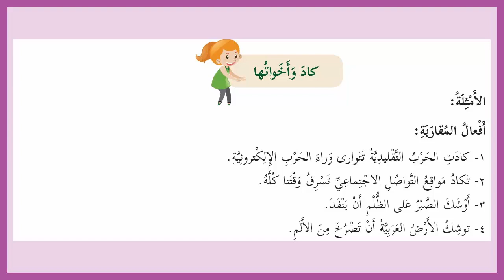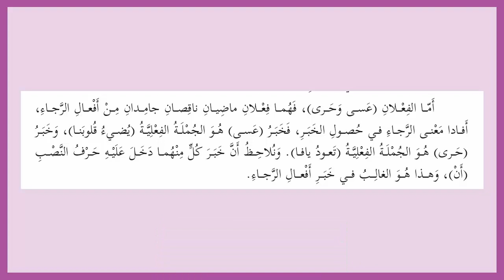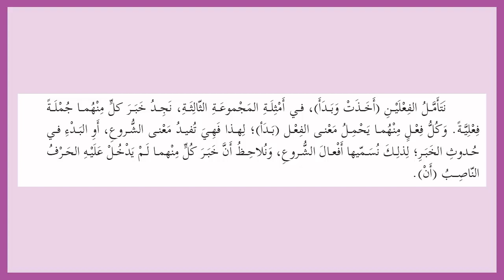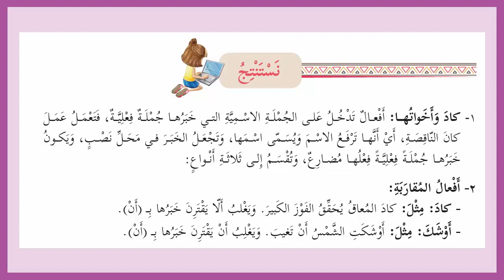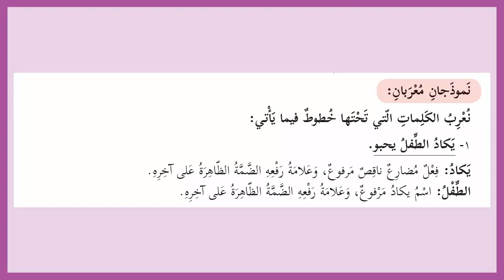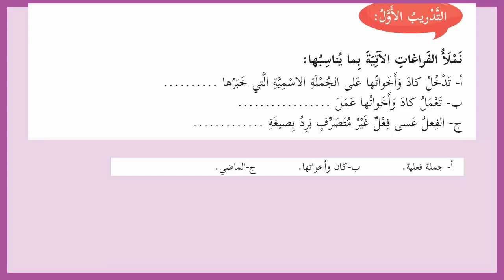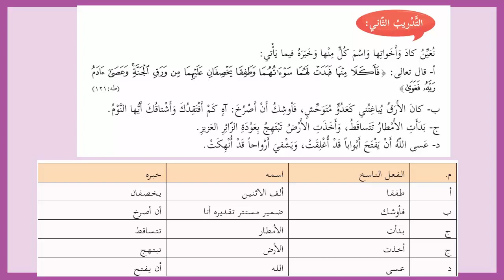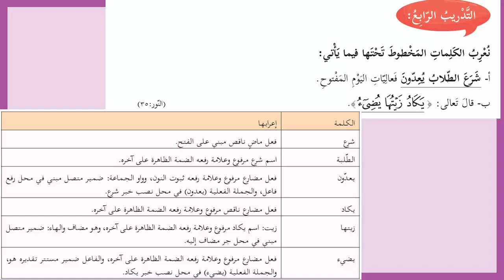شرح و حل أسئلة درس كاد واخواتها | اللغة العربية | الصف الثامن | الفصل الثاني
رابط موقع الباتريون لمن يريد دعم القناة :
حلول و شرح كتب المنهاج الفلسطيني الجديد الصف الثامن الفصل الثاني